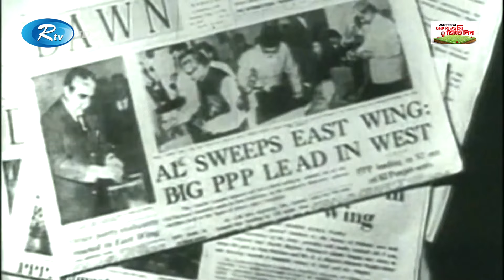১৯৭১ সালে মুক্তিযুদ্ধকালীন মুজিবনগরে শপথ নিয়েছিল বাংলাদেশের প্রথম সরকার | Liberation war | Rtv News